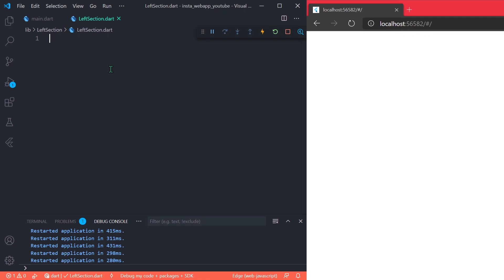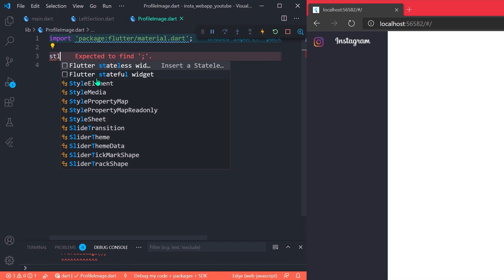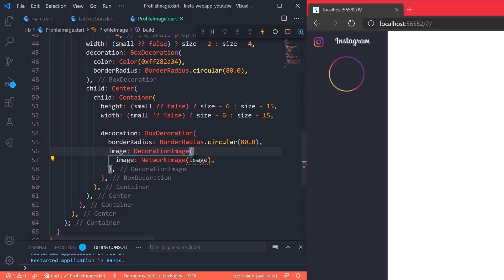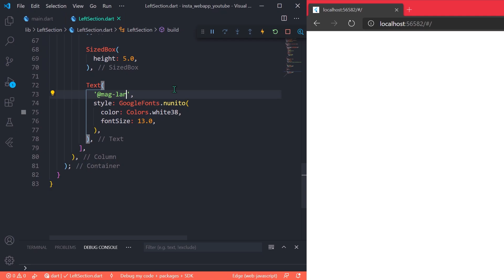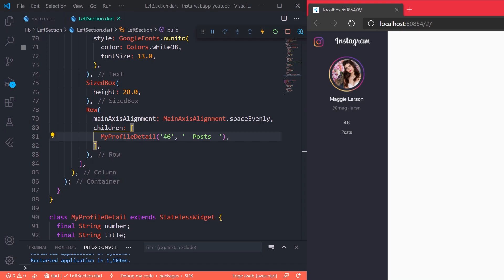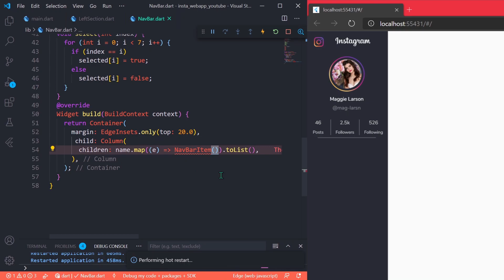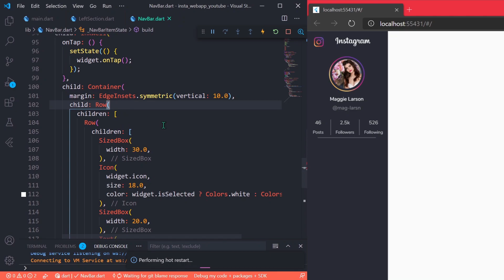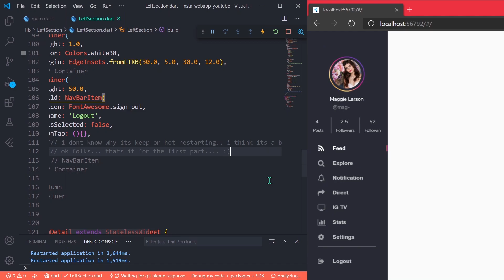Responsive Instagram Web App | Part-1 | Flutter web | Speed Code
In this video Let's see how to Create a Instagram Responsive Web App , For now in this video let's see how to develop the left side Profile Section.

The rest of the content will be covered in the next two parts of the Video

Pls leave a comment about ur suggestions and what we need to improve. :p